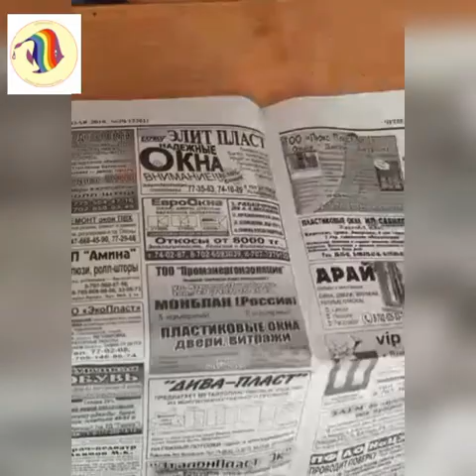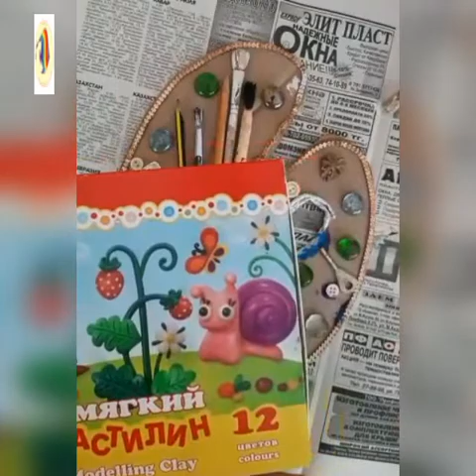Видео-урок для 2 курса, предмет Скульптура - "Декоративный рельеф палитра из бросового материала"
Подготовила урок: педагог Детской художественной школы Клуба-ЮНЕСКО г. Экибастуз - Омарова Айсулу Кайнаровна